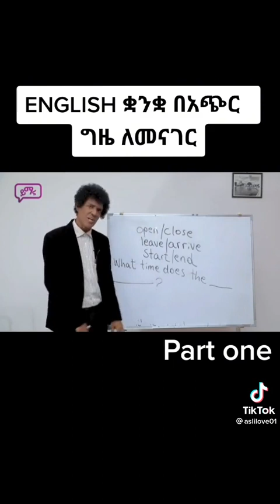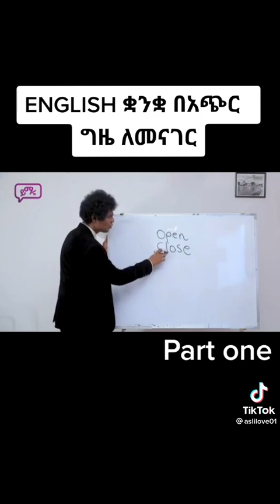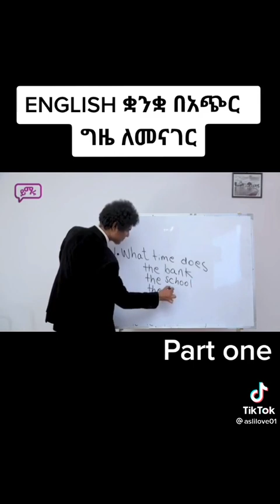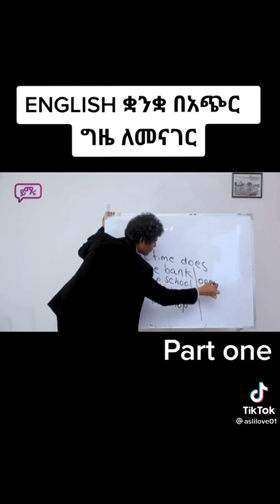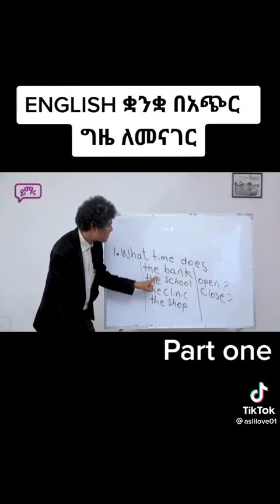እንግሊዝኛ ቋንቋ በአጭር ጊዜ ለመናገር ይፈልጋሉ|| You want to speak English by short time 2022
Liham media enjoy እንግሊዝኛ ቋንቋ በአጭር ጊዜ ለመናገር ይፈልጋሉ|| You want to speak English by short time 2022